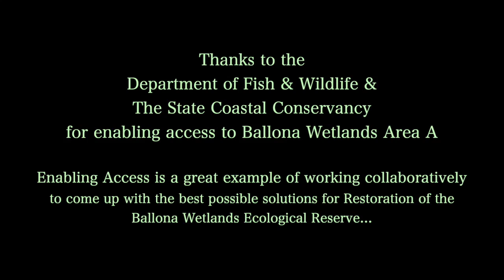Thanks Dept Fish & Wildlife, Coastal Conservancy for Area A Access to Ballona 2022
Grassroots Coalition is a 501 (c)3 non-profit organization dedicated to the protection and safety of the public and environment through the utilization and dissemination of sound science, full disclosure, transparency and accountability in order to allow for informed decision making by the public.